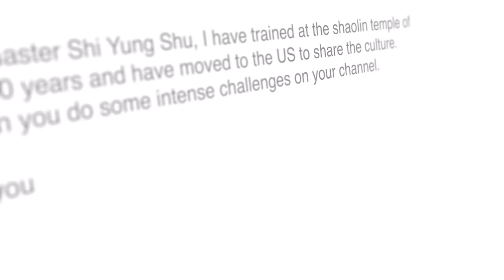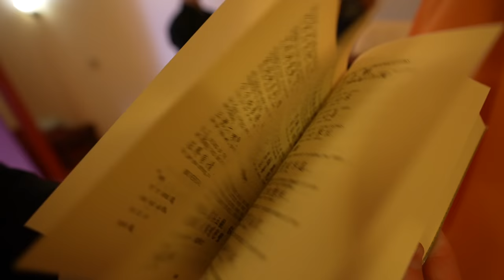I Survived Shaolin Kung Fu Training for 24 Hours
I survived Shaolin Kung fu training for 24 hours. I along with several other YouTubers were invited to spend a day with a Shaolin monk. I’ve always been afraid of Shaolin training but decided to go anyway and so did Magnus Midtbo. Here’s how it went….

Build Muscle & Burn Fat With My 90-Day Hybrid God Program (weights mixed with bodyweight workouts):